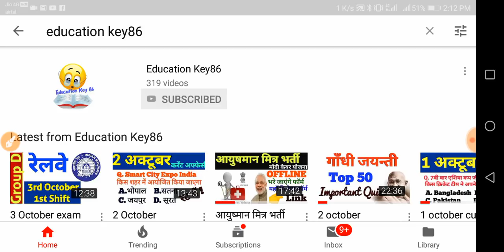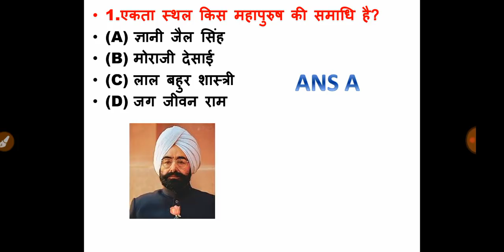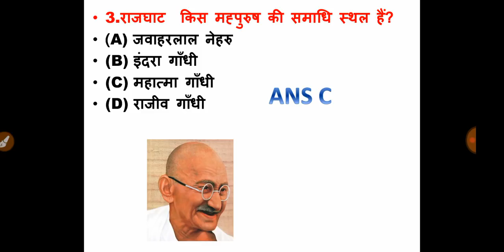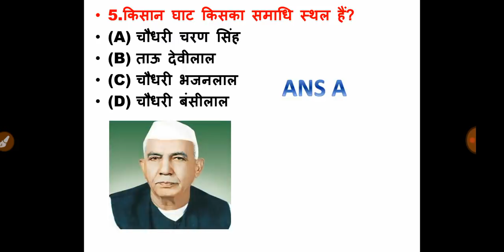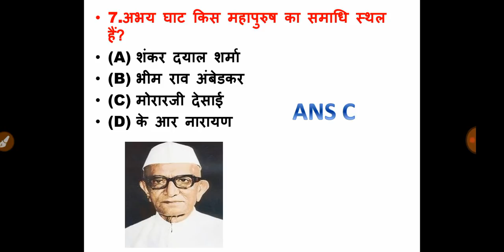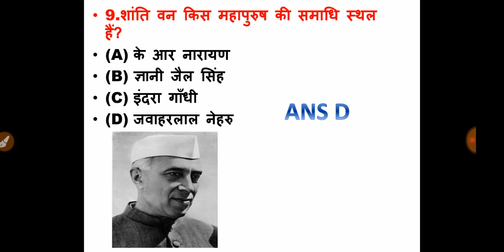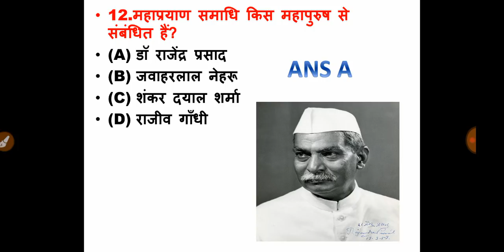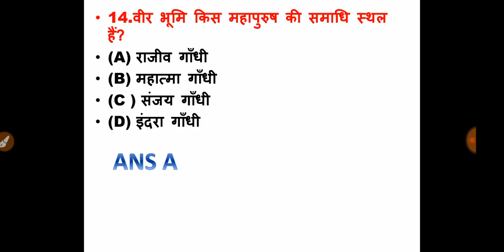प्रसिद्ध भारतीय महापुरुषों के समाधि स्थल || Impotrtant Gk महापुरुषों के समाधि स्थल याद करने की Trick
Hello Friends !
मैंने अपने Exam Preparation के दौरान कुछ GK ट्रिक्स बनाए थे एवं कुछ collect करके याद किये थे और अब आप सभी की दुआओं से और ईश्वर की महान कृपा से Exam में Pass हो चुका हूँ । अब वो सारी ट्रिक्स जो मैंने बनाई थी और collect की थी उनको एवं कुछ नई ट्रिक्स को बना कर एक वीडियो के रूप में youtube चैनल 'Education Key 86' के माध्यम से youtube में अपलोड कर रहा हूँ ताकि ये आपके भी काम आ सके ।

आवश्यक सुचना
2018 के पुरे  करेंट अफेयर्स के लिए गूगल प्ले स्टोर से  telegram app join करे और सर्च करे Education Key 86 और ग्रुप join करे वही पर आपको सभी current affairs  मिल जाएगी आप telegram के एप्प को गूगल प्ले स्टोर से डाउनलोड करे